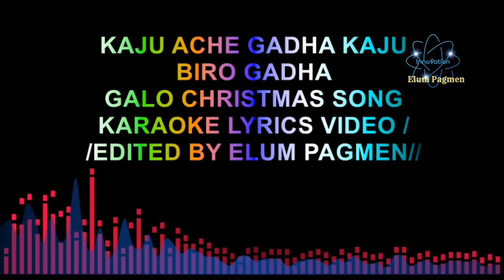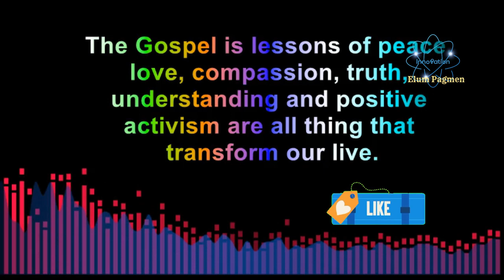KAJU AJEN GADA, KAJU BIRME GADA GALO CHRISTMAS KARAOKE LYRICS VIDEO/ EDITED BY ELUM PAGMEN